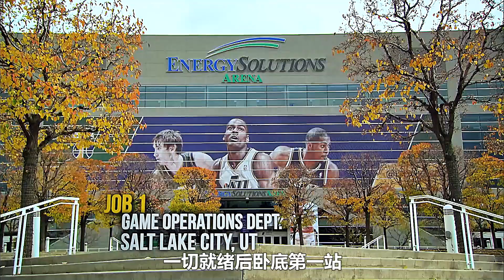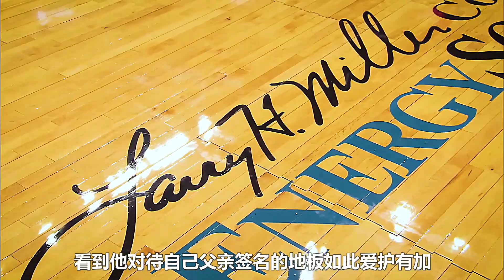千亿资产的NBA爵士队老板卧底自家球馆实习竟无一人认出，结局感人！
其他系列视频可订阅观看